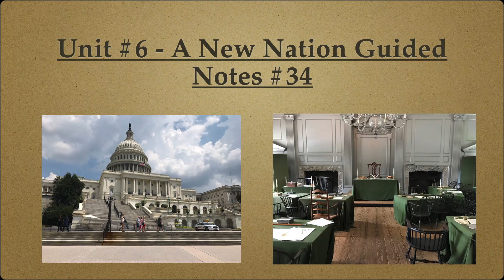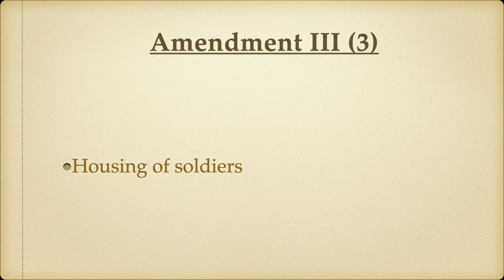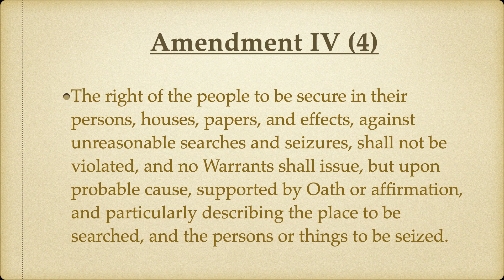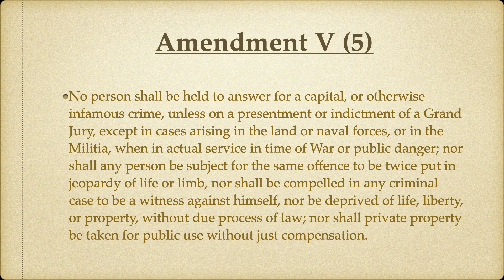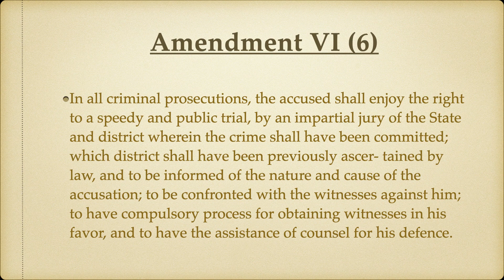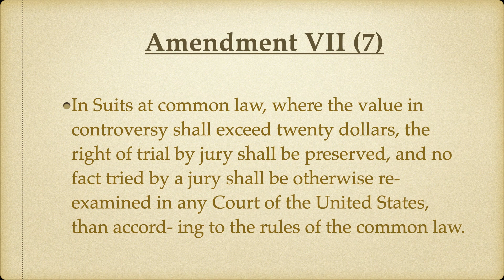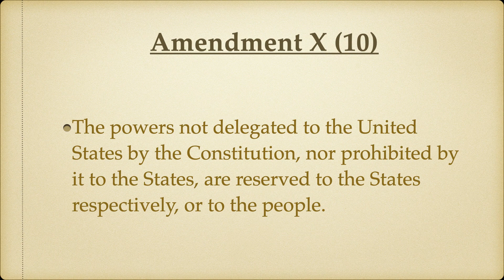Bill of Rights